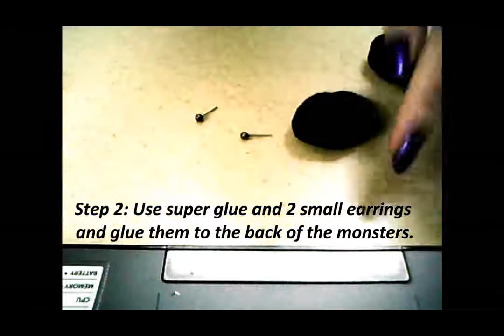Halloween Vampire Monster earrings